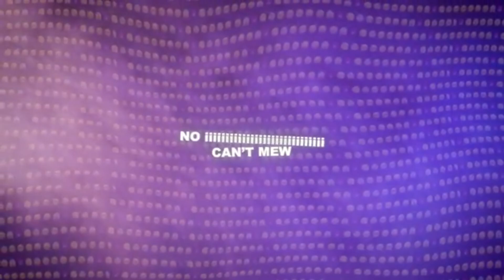The Greatest Minecraft Montage Of All Time